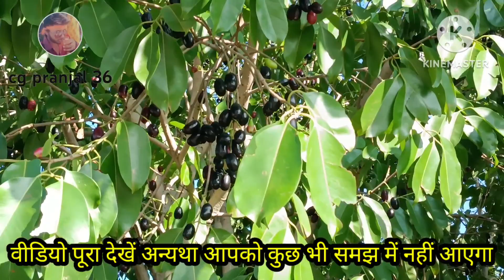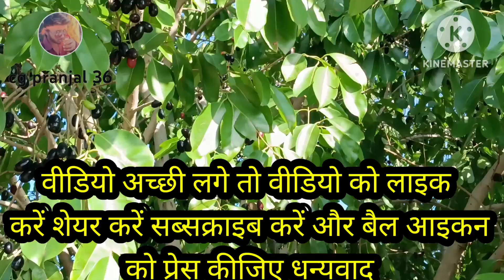जामुन खाने के फायदे/jamun khane ke phayade/ शरीर की इम्युनिटी बढ़ाएंjamunkefayde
हमारे यूट्यूब चैनल के द्वारा जामुन खाने के फायदे के विषय में बताया गया है जो शरीर की इम्युनिटी पावर को बढ़ाने का काम करता है और यह शुगर जैसे गंभीर बीमारियों से लड़ने भी कारीगर साबित होता है पेट संबंधित बीमारियों में भी जामुन का उपयोग किया जाता है इसी प्रकार जामुन अनेक बीमारियों में काम आता है उसके बारे में डिटेल वीडियो पूरा डाला गया है कृपया करके वीडियो को अंत तक जरूर देखें